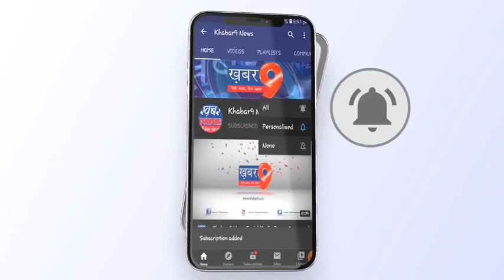संदिग्ध परिस्थितियों में मिला नाबालिग दलित किशोरी का शव